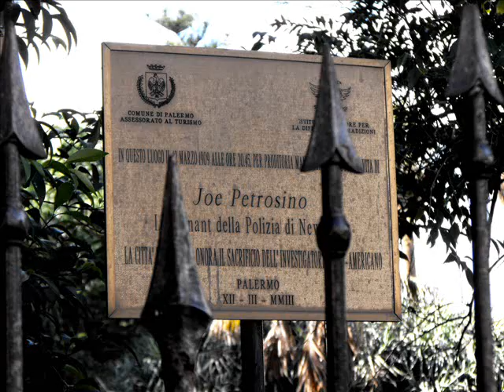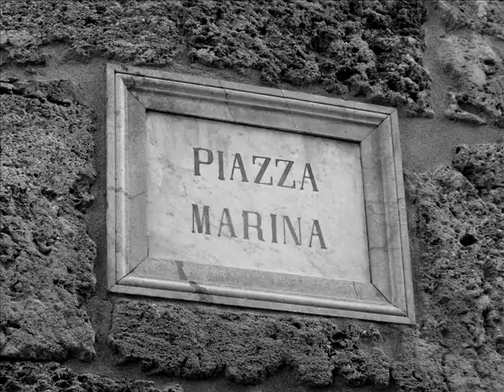Piazza Marina (Palermo)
ITA - La Piazza nel cuore della Palermo Medievale, è occupata al centro dal grazioso giardino Garibaldi che conserva magnifici esemplari di magnolie secolari. La piazza è circondata da bei palazzi ottocenteschi. Da visitare il mercatino dell'antiquariato che si svolge tutte le domeniche mattina.
ENG - The Square is situated in the heart of Palermo and it incorporates the Garibaldi's Garden, with wonderful specimens of  ancient magnolia. Around the square there are most beautiful palaces of 1800. Visit the marketplace of antiques on every sunday.